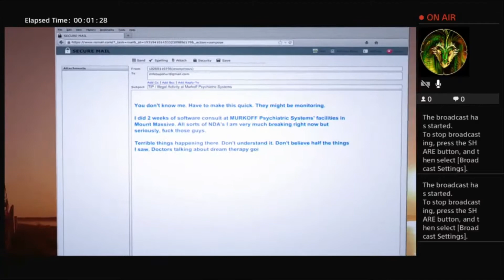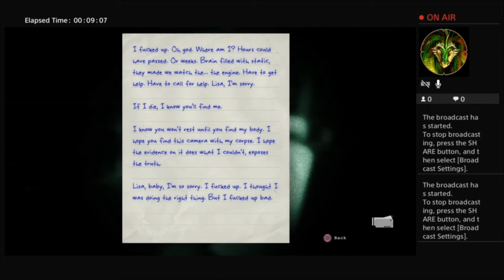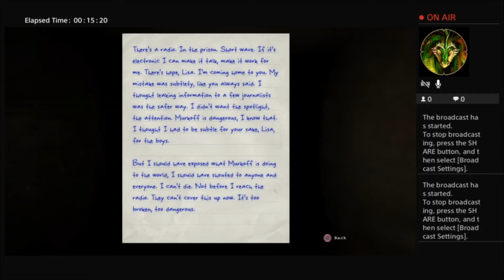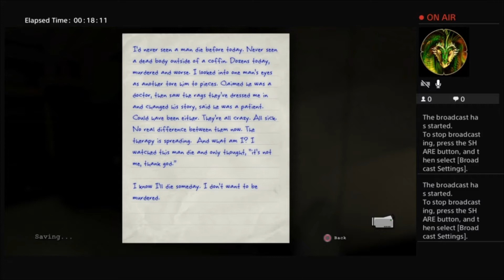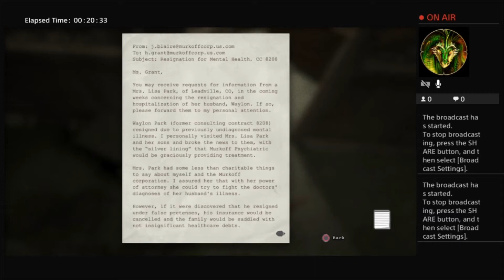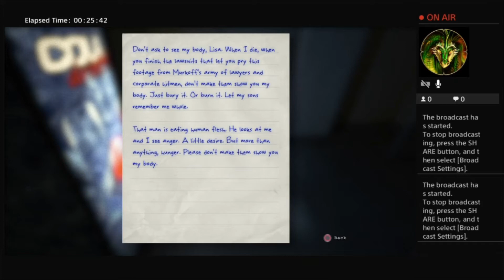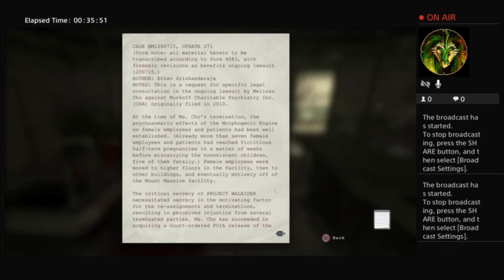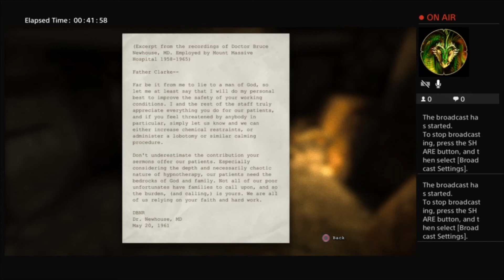Outlast : Whistleblower Part One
Yappy and I once again exploring the Sanatorium of Murkoff. To see where it begins or left off??